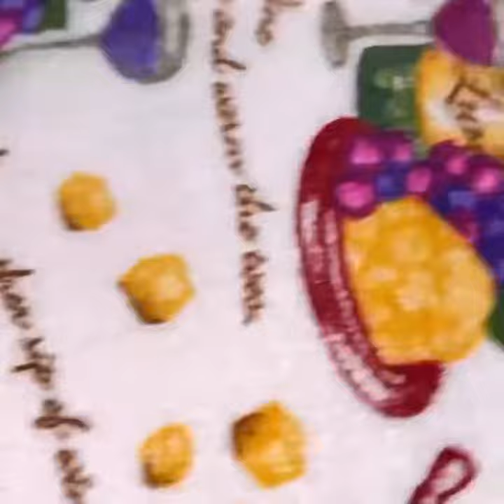Iftorlik va saharlik uchun mazali va oson go‘shtli non 2023